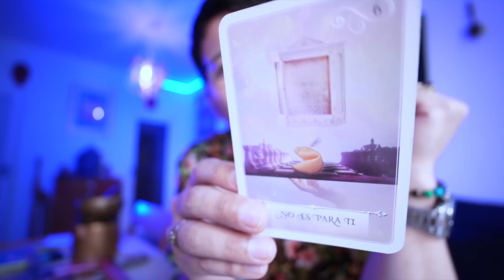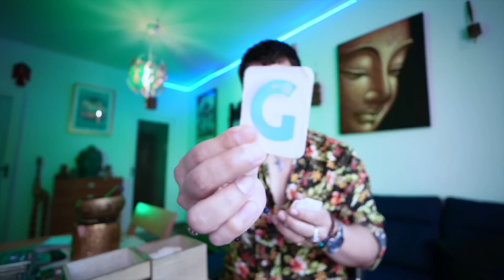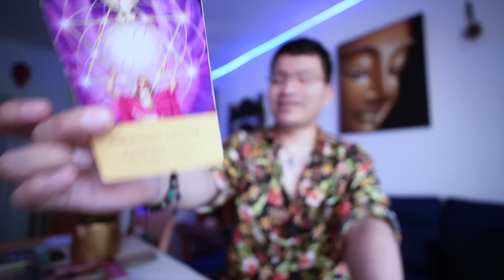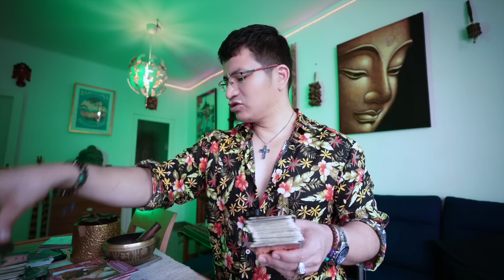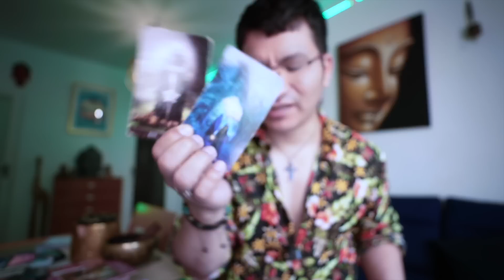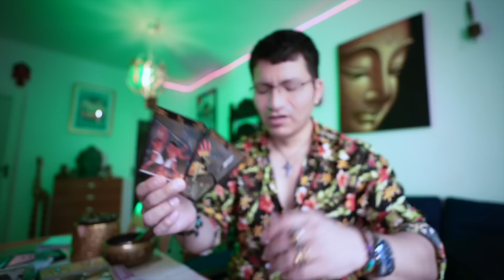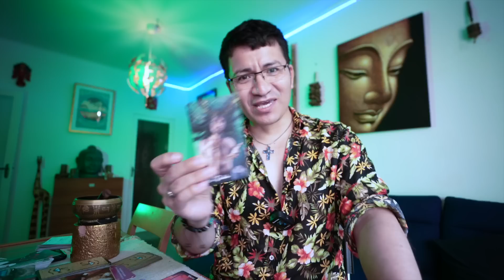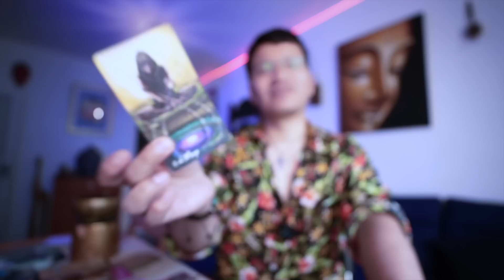ACUARIO ♒️ ESTO ES UNA BOMBA 💣 LLEGA ALGO POR DESTINO A TU VIDA 😱💋 TE VOLVERAS LOC@